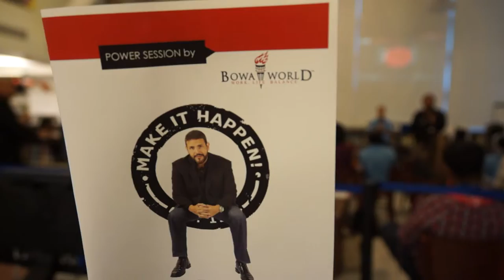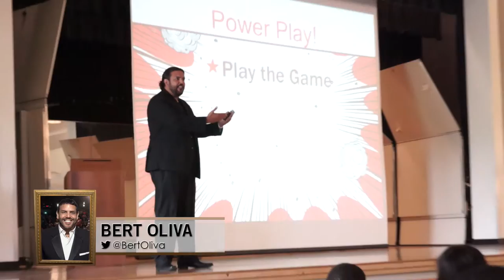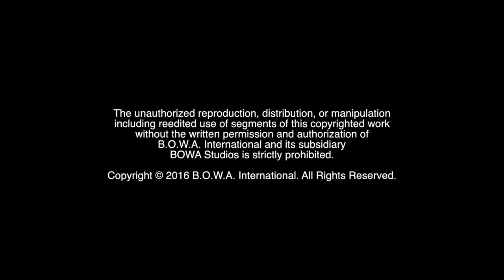MOTIVATING MIAMI'S YOUTH (Season 4, Episode 1)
What will happen in the new season of Welcome to the Family? What can you learn from the Motivational Missionaries? Watch to find out!

The Motivational Missionaries have officially landed on U.S. soil! Don't miss the inaugural presentation for the 501 C3 nonprofit led by Motivation Mogul Bert Oliva with his team of Potentialists.

BOWA Studios
12221 SW 129 Court